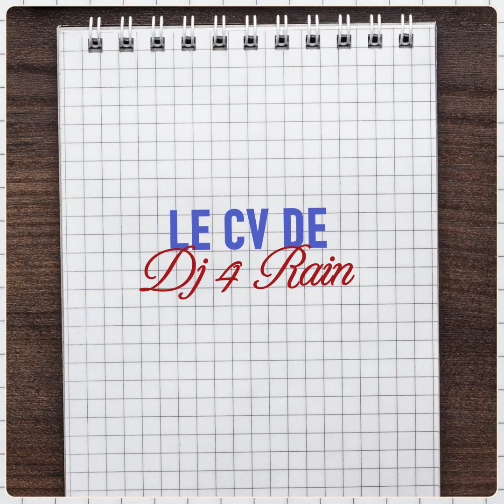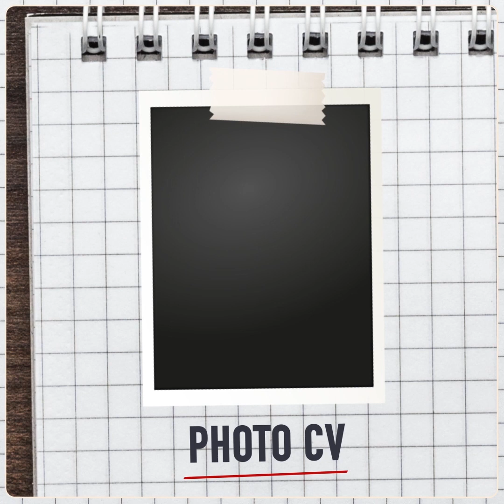Le CV de DJ 4rain !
Dj 4Rain fait partie des artistes français qui rayonnent à l'international ! En effet, Stephan Tavares, de son vrai nom, continue son apogée et confirme son talent.

Récemment, il a sorti le clip de son titre "I don't belong". Il participe au CV d'MCE pour nous faire découvrir son profil, son parcours et aussi ses anecdotes hilarantes !

Alors on l'embauche ?!